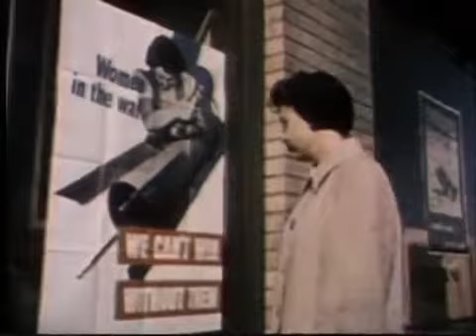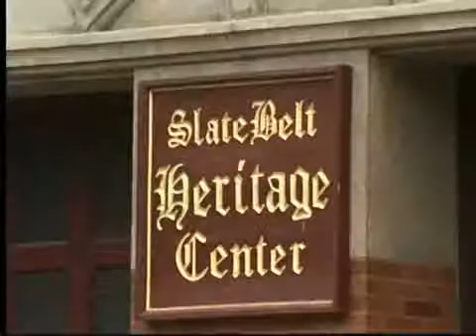20th Century Flashbacks The Home Front 1941 1945